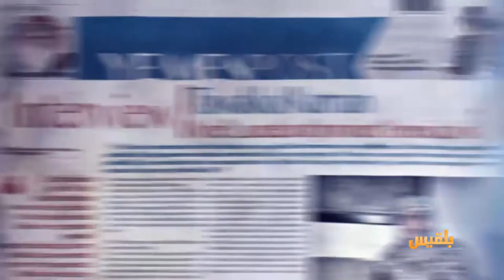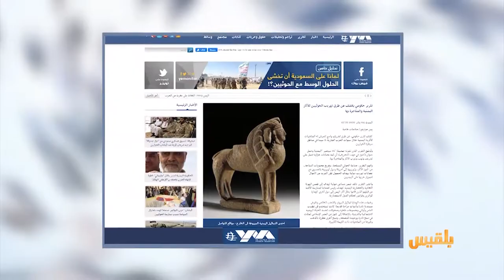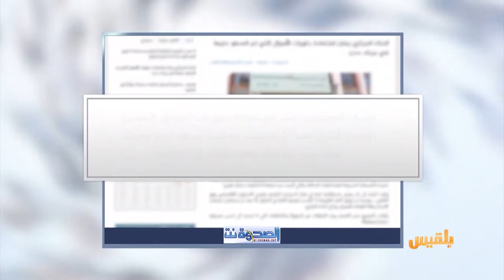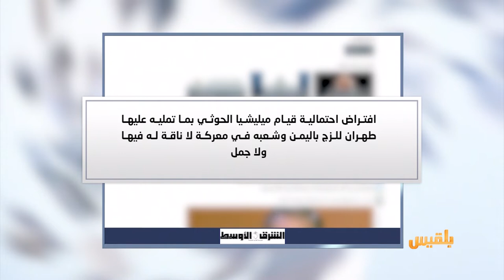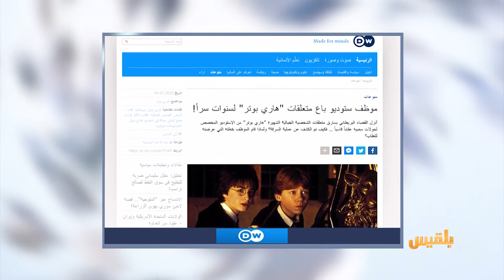كشك الصحافة | 05 - 01 - 2020 | تقديم : أسامة الإرياني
- يمن مونيتور
تقرير حكومي يكشف عن طرق تهريب الحوثيين للآثار اليمنية والمتاجرة بها
 - صحيفة  الشرق الأوسط تكشف عن
تنسيق عسكري سعودي مع الحلفاء لردع الهجمات الحوثية
- من أخبارنا المنوعة
موظف استوديو باع متعلقات "هاري بوتر" لسنوات سراً !..